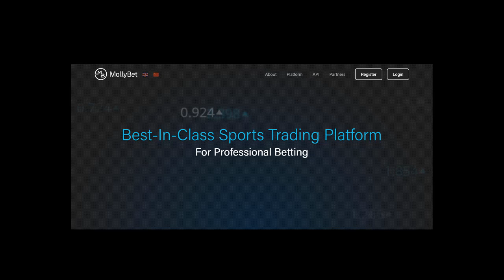Frankfurth vs Flora - Liga Europa By Fábio Alves | AudioTip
audiotip na betopedia na Liga Europa no jogo Frankfurth vs Flora com o Tipster Fábio Alves.